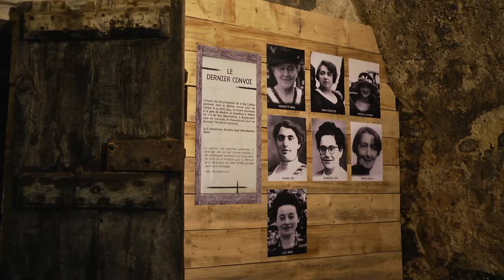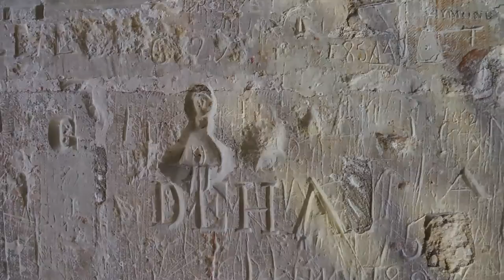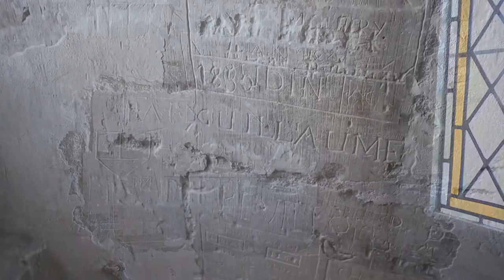Château des ducs de Bourbon HD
Château des ducs de Bourbon à Moulins